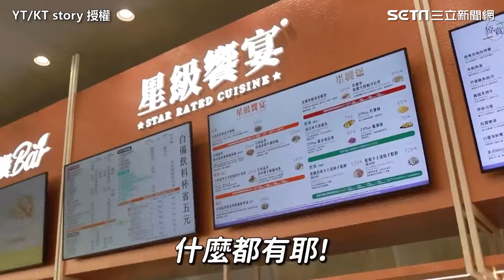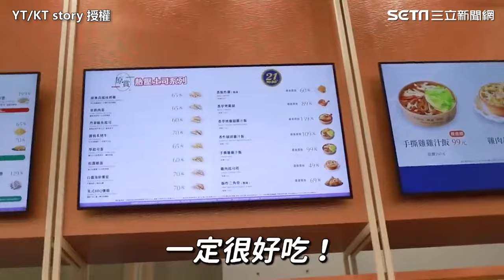台灣「最大小7」驚呆韓國嬤 她竟被超商現做泡菜湯麵征服｜三立娛樂星聞